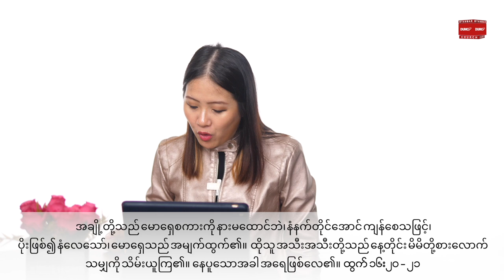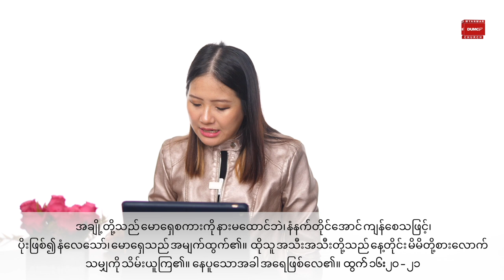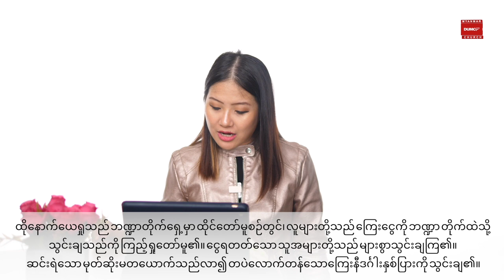ကြားကာလမှာ ဘုရားအမြင်တိုင်းအသက်ရှင်ပါ | Sayama Ah Yang Sep 19, 2021